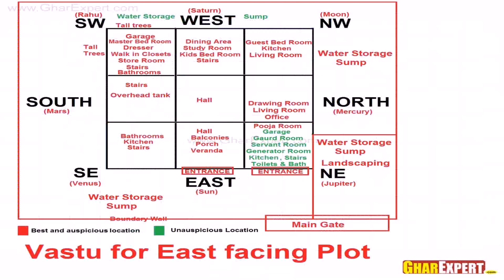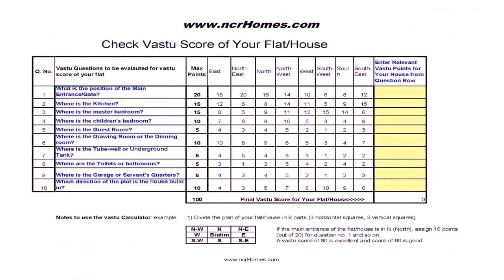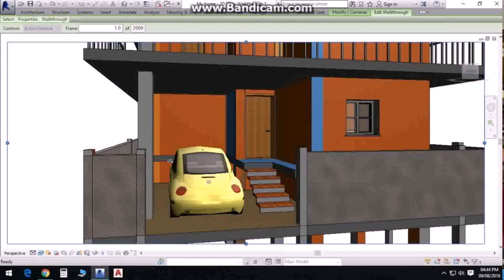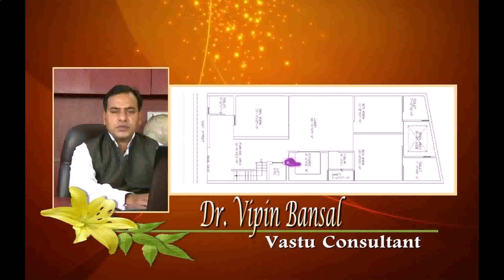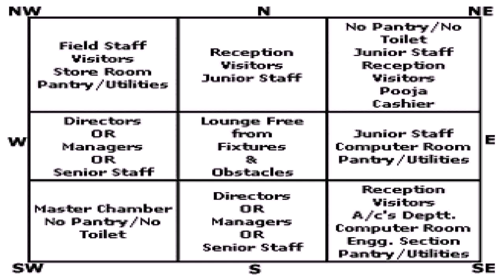East Facing 2 Bedroom House Plans As Per Vastu (see description)